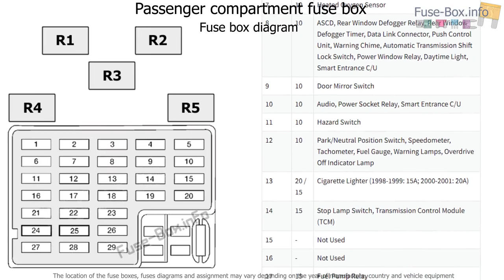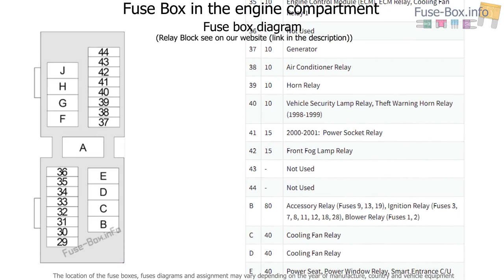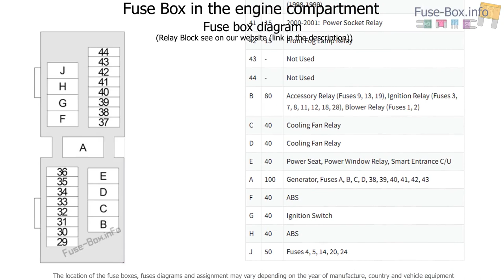Fuse box location and diagrams: Nissan Altima (L30; 1998-2001)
Fuse box diagram (location and assignment of electrical fuses and relays) for Nissan Altima (L30; 1998, 1999, 2000, 2001).